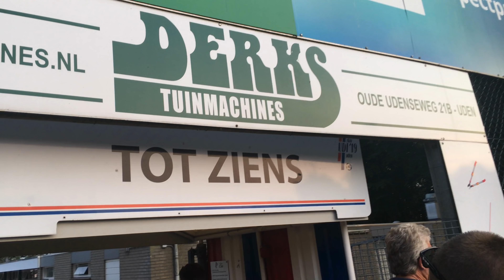PSV Support: Oefenwedstrijd PSV - Olympiakos Piraeus : 24-7-2018 : 4-0 : Sportpark UDI'19/CSU